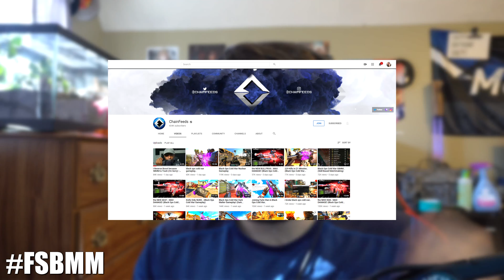The Ethics of Reverse Boosting... Is SBMM Bad?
This week we have seen a LOT of controversy around reverse boosting in the call of duty community. In this video, I cover my personal opinions on reverse boosting and SBMM.

Thank you guys for watching, I put a lot of time and effort into my videos. Any kind of feedback is very much appreciated!